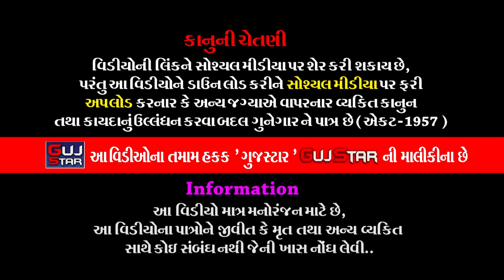ગોંડલમાં રામાપીરના પરચા - ભાગ- 2 || 06 || GONDAL MA RAMAPIR NA PARCHA || MELDI RAMADHANI RAMAMANADAL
GUJSTAR  PRESENTING  :-

ALBUM :- Gondal  Ma Ramapir Na Parcha [ Part - 2 ]
                 [ Shri Khetarvala Meldi Mataji Mandir - Sanchalit ]
ARTIST :- all  artist  of  Jai Shri Meladi Ramadhani Ramamandal - Gondal
MUSIC :- Live
PALCE :-  Ramadhani Gruop - Gondal
LABEL :- Gujstar